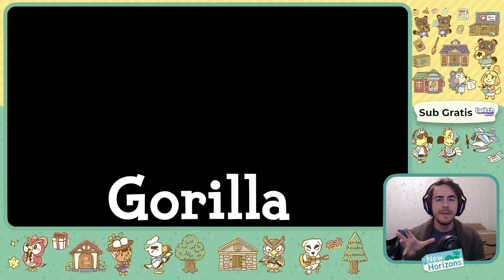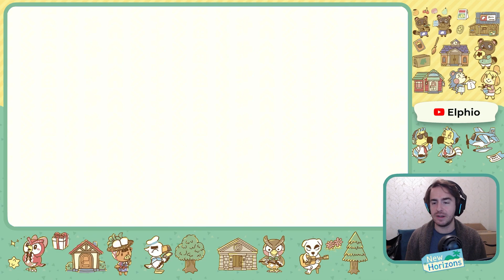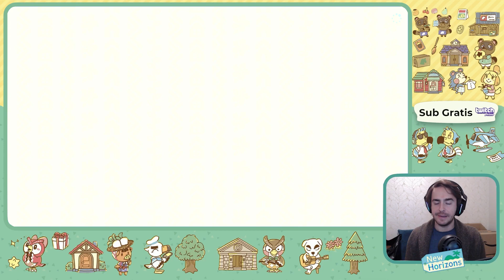Ho ricevuto un REGALO SPECIALE da Tom Nook ! Animal Crossing Happy Home Paradise ITA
Hey Lupetti !
Nell'episodio di oggi di Animal Crossing Happy Home Paradise torna un personaggio che mancava da un pò ... ed è una bella differenza con il passato visto che prima era il protagonista assoluto di TUTTO !
Tom Nook è tornato !!! E stavolta conquisterà anche l'arcipelago a furia di Debiti !!! ahhahahahhaha
Scherzi a parte oggi sarà lui a farci un regalo molto molto speciale ...

Buona Visione e Grazie per il Like !!!

➡️Acquista Cliccando Qui Per Supportare il Canale

🎮 La Mia Attrezzatura:
►Scheda Madre
►Scheda Grafica
►Capture Card Elgato HD60S
►Green Screen Elgato
►Microfono Blue SnowBall
►Sospensione per Microfono
►Webcam Logitech C920 HD Pro

⭐️Abbonati al mio canale per accedere ai vantaggi e diventare un Vero Lupo !!!